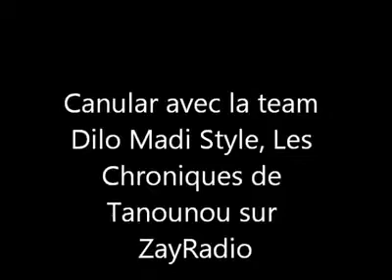Dilo MadiStyle sur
Canular dans Les chroniques de Tanounou Sur Zayradio avec la team Dilo MadiStyle le mardi 26 novembre

Emission qui a lieu tous les mardis soirs de 20H à 22H